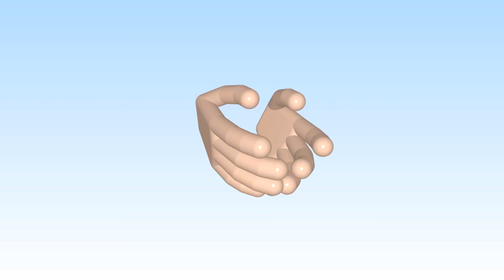Top Best 3 D Ultra Hd 4K Youtubre Logo And Animated Hand Intro Free